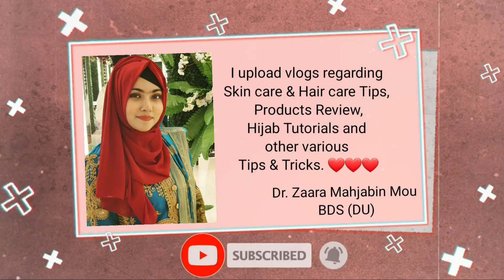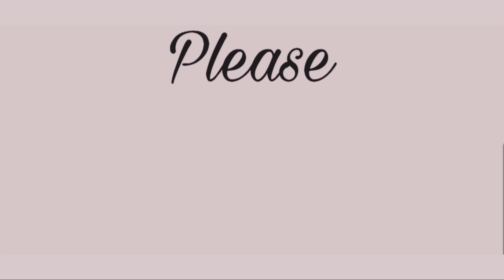The way I use Aarong Earth Mehndi Hair Pack | Get Soft & Smooth Hair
The way I use Aarong Earth Mehndi Hair Pack | Get Soft & Smooth Hair | 3 different ways of using Aarong Earth Mehedi Hair Pack
In this video I will show 3 different ways of using Aarong Earth Mehedi Hair Pack which will give you soft & smooth hair and you are gonna love this hair pack In Shaa Allah

Till next video stay happy and healthy.

Scrub & Mask 2 in 1 with Aarong Earth Orange Peel Face Pack | Honest Review of Orange Peel Face Pack

How I remove my Stye in just 1 Day | Simple DIY to cure Anjani/ Stye | 100% secure & safe process |

100% Effective DIY to remove Dark spot, Acne Spot & Pigmentations | See difference in just 2 weeks |

100% Effective DIY to remove Dark spot, Acne Spot & Pigmentations | See difference in just 2 weeks :

Just one Face Pack can cure Acne, Acne Spot Marks, Dark Spots, Dark Circles, White Spots, Wrinkles:

Pink Lip Naturally in 1 week :
htps://youtu.be/cn5l5GjM-fY

@Zaara Mahjabin

Please Join My Facebook Girl's Group :
Zaara's Wereld

Copyright: Please do not use any photo or content without first asking Permission.

All Images, Pictures show in the video belongs to the respected owners.